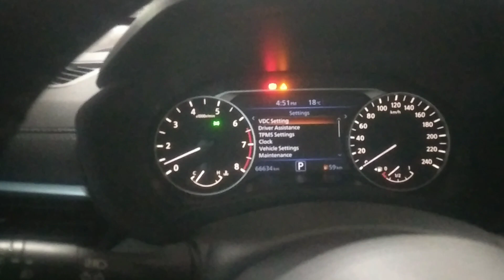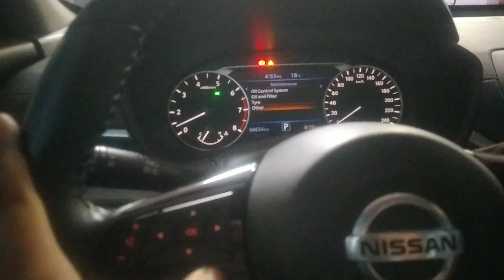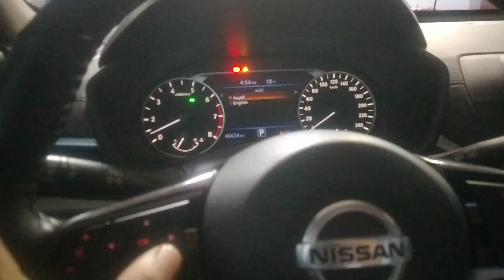Nissan Altima 2.5L 4cylinder yearmodel 2021 how to reset engine oil change required